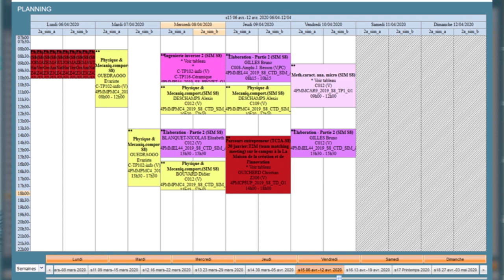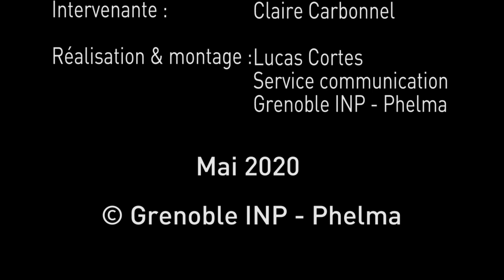Confinement et enseignements à distance par Claire, étudiante en 2eme année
"Je trouve que les professeurs ont été très réactifs." Claire, étudiante en 2eme année Science et Ingénierie des Matériaux (SIM).

Elle s'est prêtée à l'interview confinement. Elle nous parle de son quotidien durant le confinement, la manière dont se déroulent les cours à distance...